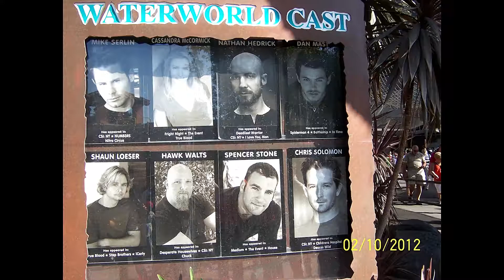UNIVERSAL STUDIOS THEME PARK HOLLYWOOD, October 2012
My highlights (in photos) at Universal Studios Hollywood, October 2, 2012. Included was The Jurassic Park ride, Revenge of the Mummy ride, Back to the Future's Hill Valley, The Waterworld live sea war show, The Blues Brothers R&B show, The Animal Actors show and more

Cheers
Dash (Darren Neville)